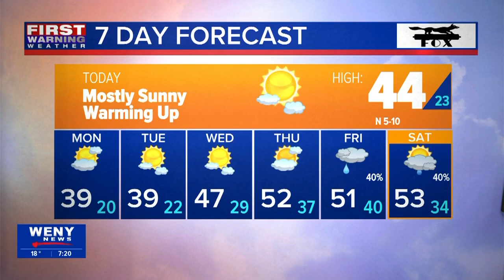2.4.24 Connor's Morning Forecast